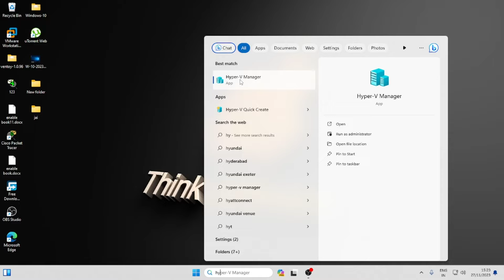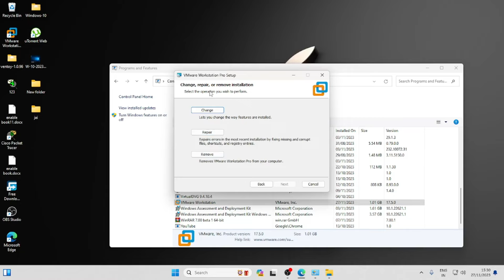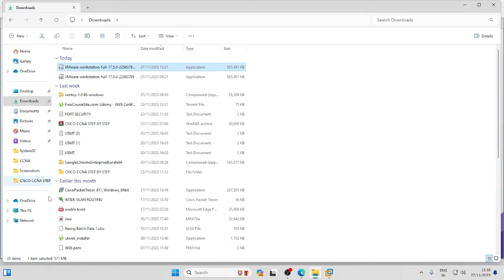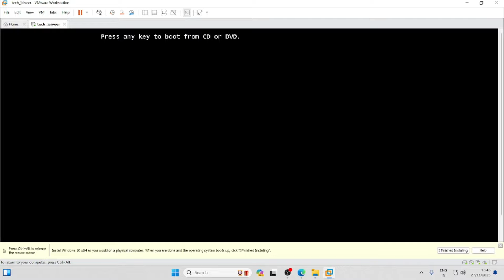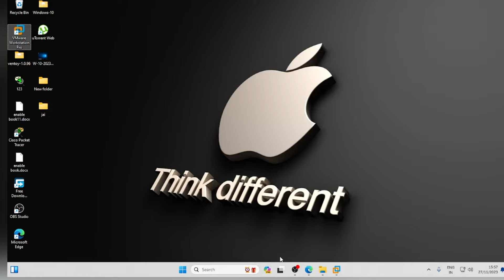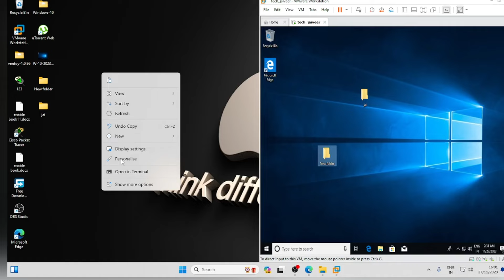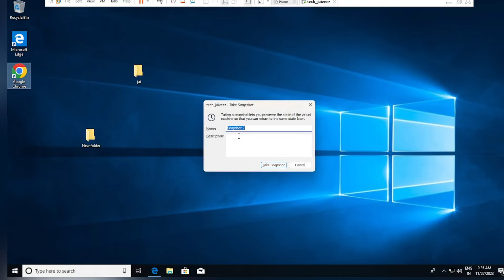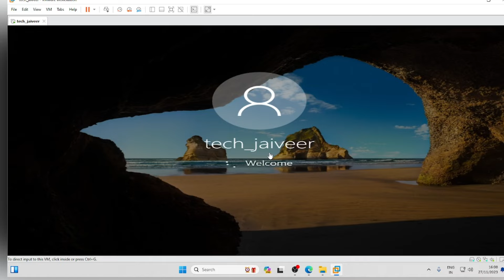How To Install Vmware Workstation 17 and Setup Windows 10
Hello everyone

My name is Jaiveer, in this video I am going to discuss
vm ware
windows
installation
copy folder vm to physical machine
snapshot